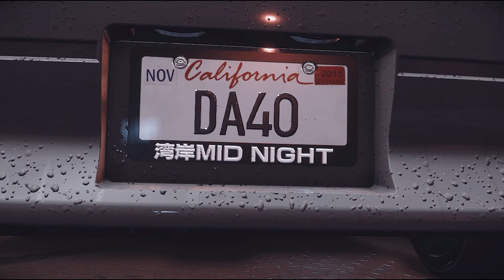彡[ᴘxꜱᴛᴏʟɢʀxᴘ]彡 \ Need For Speed UNITE 4K / s13